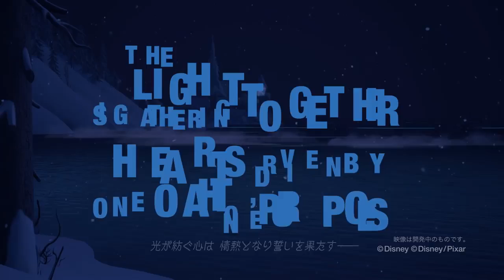[ Japanese ] KINGDOM HEARTS III - E3 2018 Trailer vol. 2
Scheduled to be released on January 25, 2019. It is a new trailer of "Kingdom Hearts III" which was announced and the world of "Anna and the Snow Queen" was included.

♛ FIND TAINTED CROWNS HERE ♕

♛ Trailers Footage ♕